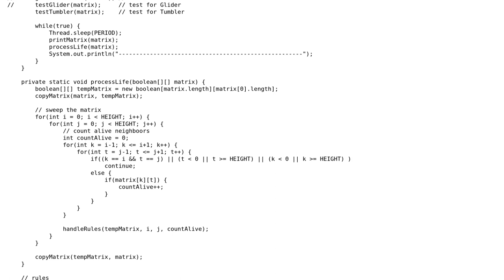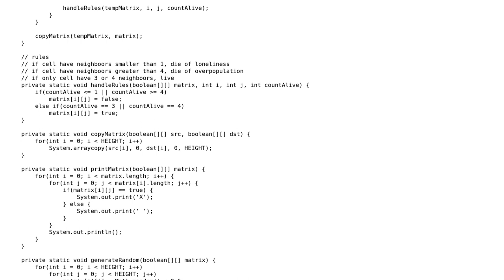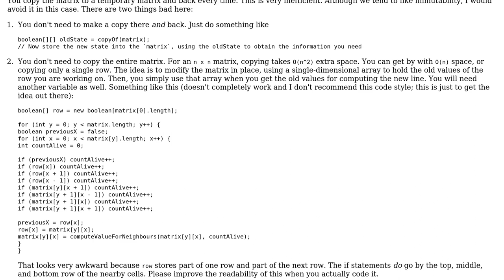Code Review: Conway's Game Of Life in Java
With thanks & praise to God, and with thanks to the many people who have made this project possible! | Content (except music & images) licensed under CC BY-SA | Music | Images & others | With thanks to user mdfst13 user Levent Divilioglu user Justin and the Stack Exchange Network Trademarks are property of their respective owners. You are responsible for your own actions.